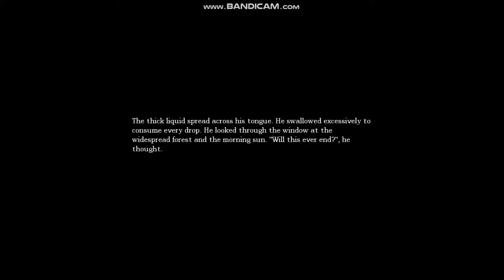The Return of Amnesia!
YES YOU HEARD IT RIGHT! The RETURN of Amnesia: The Dark Descent!!!